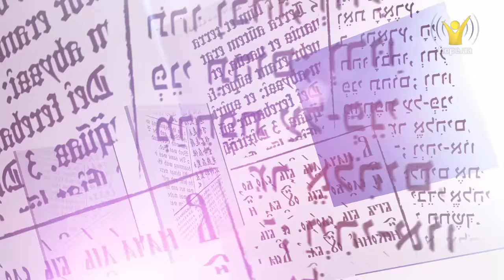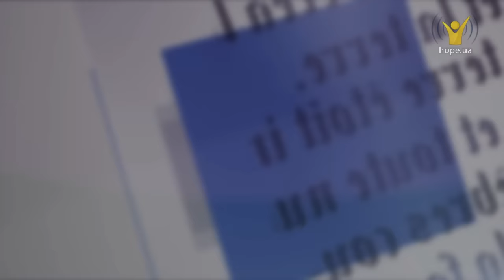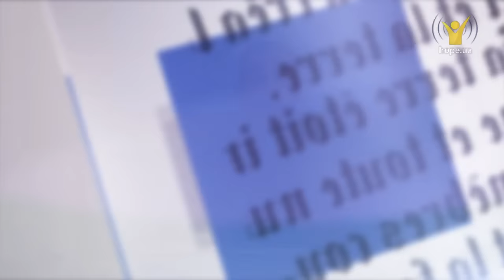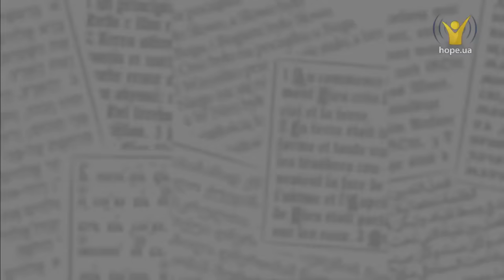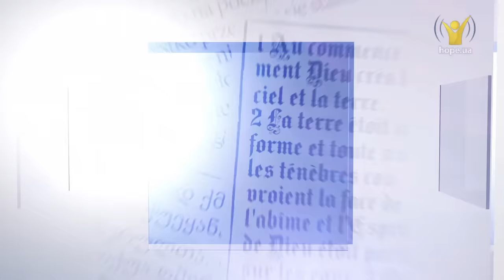3. Що робити коли розумієш що твій вибір був помилкою? | В контексті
Що робити, коли розумієш, що твій вибір був помилкою?
Про це та інше — в програмі "В контексті"!

Гості: Іван Гарсія,Брія Блессінг,Олексій Мукомелець, Олександр Шіпак

/Урок 3. Всесвітнє повстання і патріархи/